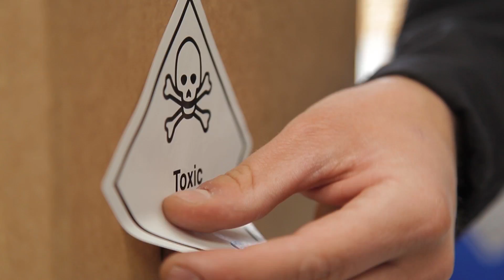Ausbildung am Flughafen - Azubis des Dortmund Airport stellen Ausbildungsberufe vor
Du suchst nach einem spannenden und für Dich passenden Ausbildungsberuf? Schon mal daran gedacht, am Flughafen zu arbeiten? Wir suchen Auszubildende, die genauso vielfältig sind, wie unsere Fluggäste.

Folgende Berufe kannst Du am Dortmund Airport erlernen:
Servicekaufmann/-frau im Luftverkehr
Fachkraft für Lagerlogistik (m/w)

Informiere Dich jetzt! Wir freuen uns auf Dich.